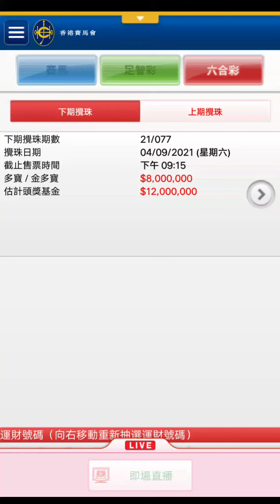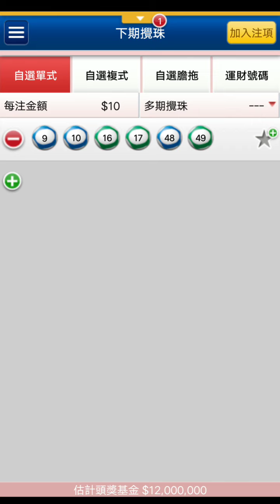香港馬會 六合彩 彩票 077 2021 Hong Kong Jockey Club Mark Six Lottery 077 2021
MARK SIX (HONG KONG)